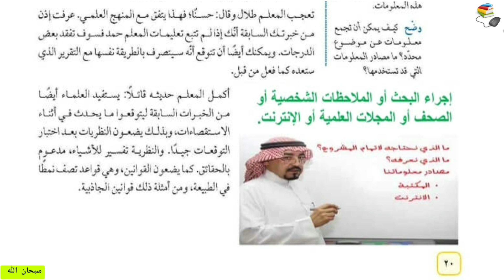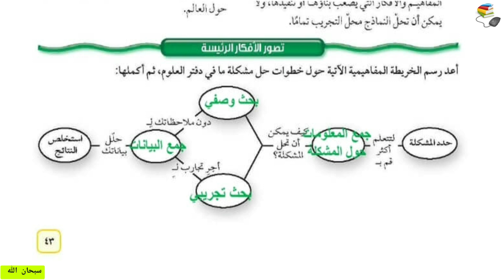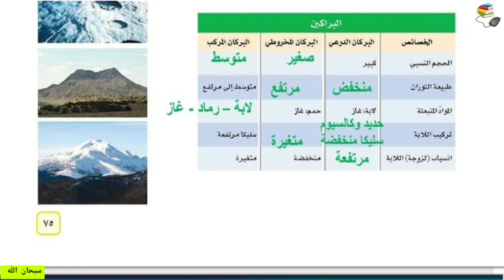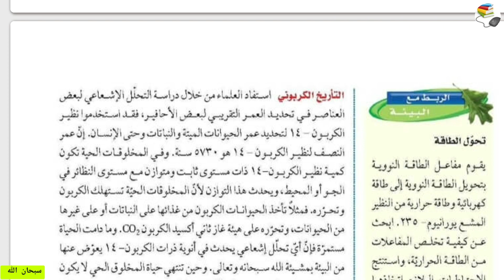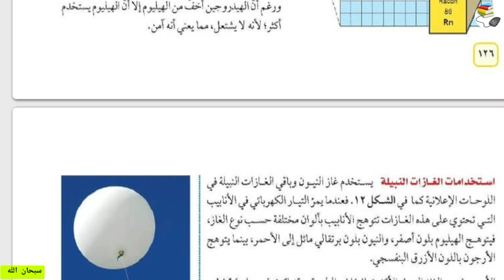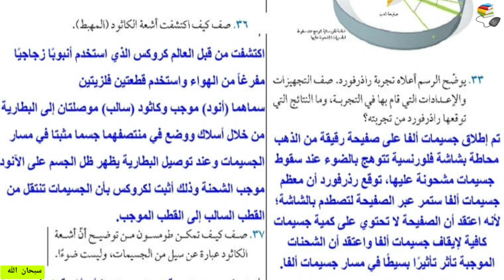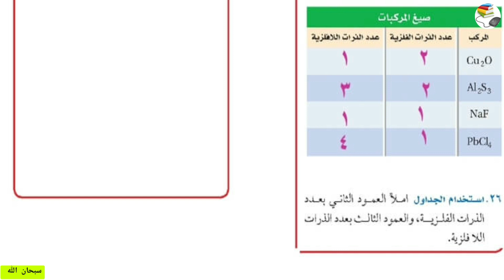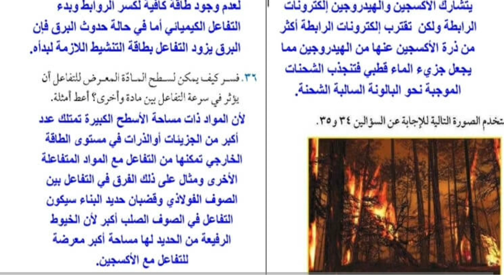حل كتاب علوم ثالث متوسط الفصل الدراسي الأول كاملا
حل علوم ثالث متوسط ف١
حل الوحدة الأولى طبيعة العلم وتغيرات الأرض
حل الوحدة الثانية كيمياء المادة
حل الوحدة الثالثة الروابط والتفاعلات الكيميائية
حل علوم الصف الثالث المتوسط الفصل الدراسي الأول
يشرفني اشتراككم في قناتكم المشمدرس عبدالله ودعمكم لنا للاستمرار في تقديم ما ينفع الطلاب جزاك الله خير الجزاء